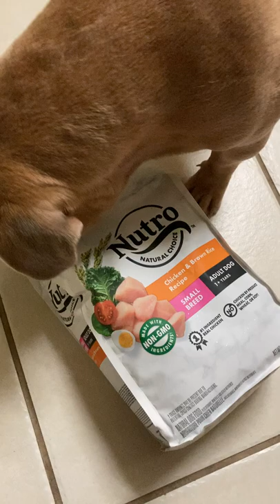Dog not happy with food choice | Dog Reaction | Brutus the French Bulldog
Brutus is a very picky eater and only the best will do but sometimes he isn't too happy with his choices.